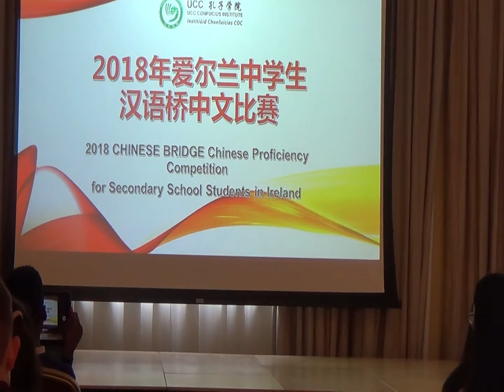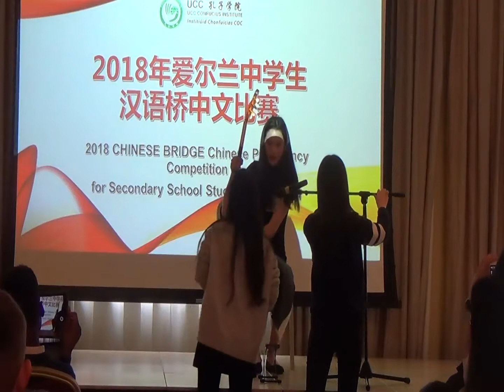2018 Chinese Bridge UCC Confucius Institute-----Chinese Music with Guitar